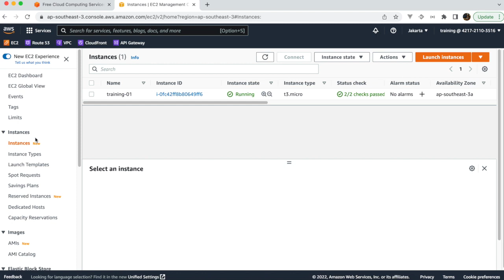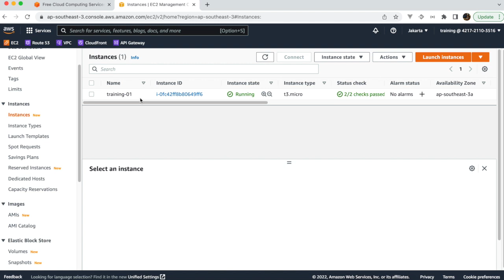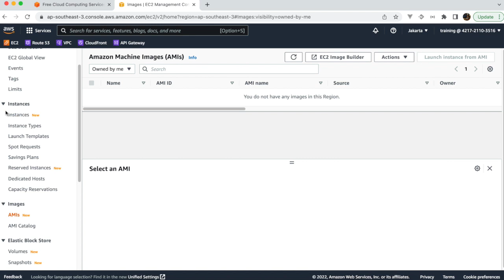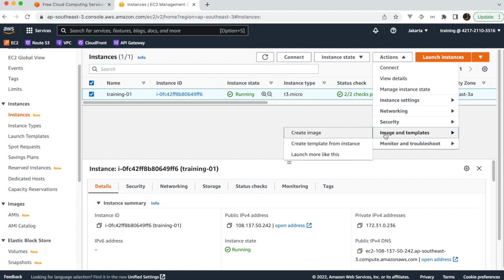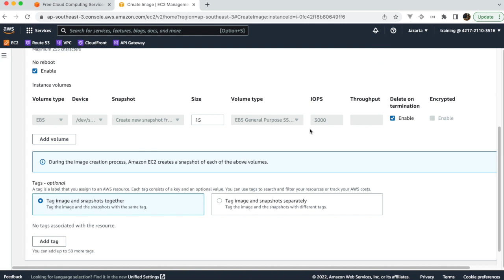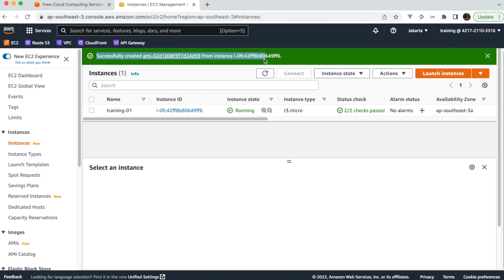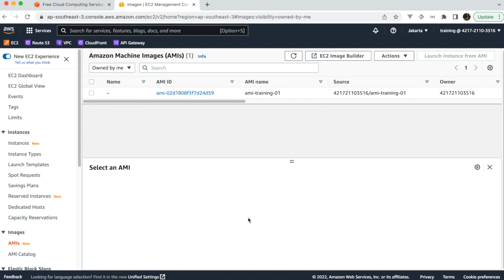AWS - Membuat AMI Amazon Machine Image dari VPS di AWS EC2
Tutorial bagaimana cara membuat sebuah AMI Amazone Machine Image dari VPS di AWS EC2